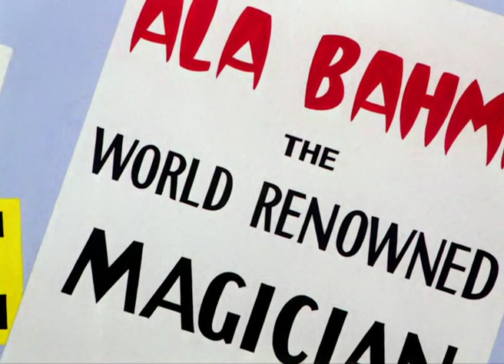Case Of The Missing Hare